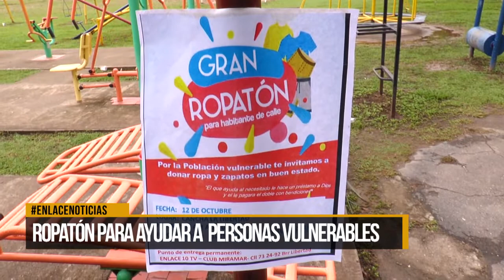Se realiza campaña de ropatón para ayudar a personas vulnerables